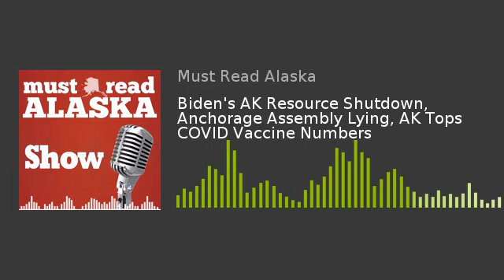Biden's AK Resource Shutdown, Anchorage Assembly Lying, AK Tops COVID Vaccine Numbers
On the Midweek Edition of the MRAK podcast, Scott Levesque wades through the Anchorage Assembly's lies, Biden's war on Alaska's resource development, and Alaska tops the list of vaccinations per 100 people. All that and so much more!